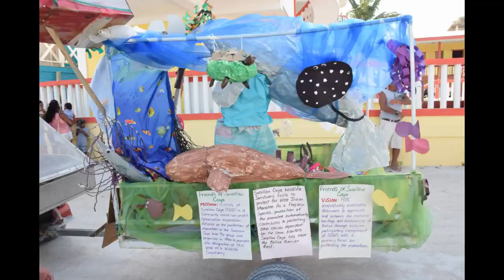Belize Independence Day " Caye Caulker 2018" Celebration